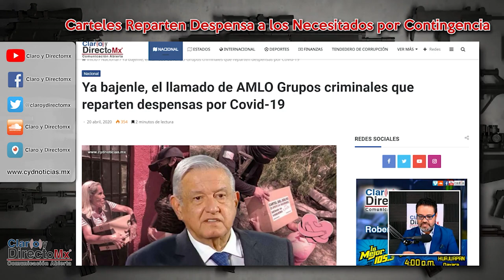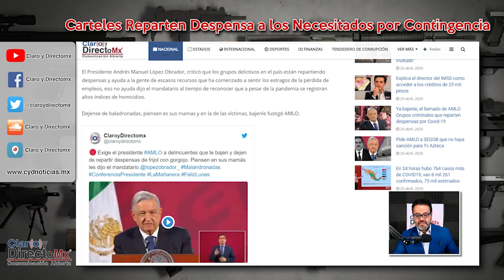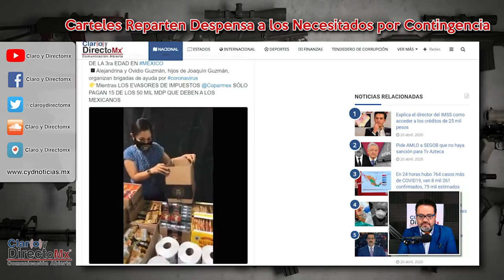Ya bajenle, el llamado de AMLO Grupos criminales que reparten despensas por Covid-19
El Presidente Andrés Manuel López Obrador, criticó que los grupos delictivos en el país están repartiendo despensas y ayuda a la gente de escasos recursos que ha comenzado a sentir los estragos de la pérdida de empleos, eso no ayuda dijo el mandatario al tiempo de reconocer que a pesar de la pandemia se registran altos índices de homicidios.